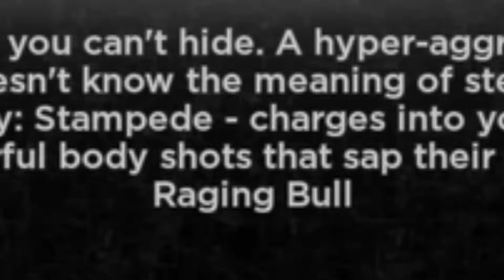Can You Reach Unified Champ with ONLY CHARGE? | untitled boxing game ranked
YUP, it's definitely possible to reach Unified Champion using ONLY CHARGE STYLE in untitled boxing game!
charge is SUPER STRAIGHTFORWARD, but that doesn't mean its bad. sure, having no backdash is a pretty bad downside, but OH LORD is it made up for by stampede.. the range on that move is CRAZY, and the stamina-delayed regen effect it has is super annoying to deal with. if you ever get hit with a stampede, you're either playing out of your mind to PD with the one dodge you have or you're taking hella chip damage. terrible disadvantage state, but great offense (idk why they made its heavy only come from one side tho), AND GETTING STAGGERED M1'ED FEELS LIKE THE WORST THING IN THE WORLD WOOOO (but you have stampede so I mean GO OFF KING/QUEEN)

oh goodness gracious i almost forgot to go on my weekly scheduled rant so HERE WE GO BABY! since im in college and we've got a helluva workload here, I HAVE NOT HAD TIME TO WORK ON THIS VIDEO!! usually I try to get these videos out every other Friday, BUT I was swamped with work so that had to come first. thankfully this Friday was free of work which meant.. I Spent Minimum 7-8 Hours Working On This Video For The Entirety Of My Friday.. recording voice-over clips, syncing them with the video, then doing all the dumb visuals (like the memes and the TV bit) AND THEN POLISHING ALL THE VISUALS WITH THE MINOR ZOOM-INS AND THE RATATOUILLE CHARACTERS.. usually I don't realize how much effort goes into this stuff, but doin' all of it in one day made me realize YEAH YOU KNOW WHAT THIS BI-MONTHLY (or upload every 2 weeks, whichever is first) SCHEDULE IS NOT BAD AT ALL! YIPEE! but its a grind that I enjoy, which is why im able to spend so much time in a row on it. anyways thanks for watching and if you got this far into the description then I want you to comment VERBALASE? ZAMN! yeah that's about it see ya

MUSIC USED (NOT in order of appearance):
Skyfall - Adele
8 AM - Animal Crossing City Folk
Comet Observatory - Super Mario Galaxy
Rude Buster - Deltarune
Hunter - Ken Ashcorp
Green Vibes - Lost Judgment
Unwavering Belief - Lost Judgment
Boo House (i think? or ghost house lol) - Super Mario Bros WII
Starship Mario - Super Mario Galaxy 2
Final Destination - Super Smash Bros Brawl
Wii Shop Channel - Nintendo
Hot Milk - Snail's House

What is Roblox? ROBLOX is an online gaming platform and workshop, where adolescents of all ages can safely interact, create, have fun, and learn. Practically everything on ROBLOX is designed and constructed by community members. ROBLOX is designed particularly for 8 to 18 year olds, but it is open to all age groups. Each player starts by creating their avatar and giving it an identity. They can then explore ROBLOX — interacting with others by playing, chatting, or collaborating on a variety of projects. Each player is also given their own piece of undeveloped real estate along with a virtual toolbox with which to design and build anything — be it a navigable skyscraper, a working helicopter, a giant pinball machine, a multiplayer “Capture the Flag” game or some other, yet-to-be-dreamed-up creation. There is no cost for this first plot of virtual land. By participating and by building cool stuff, ROBLOX members can earn specialty badges as well as ROBLOX dollars (“Robux”). In turn, they can shop the online catalog to purchase avatar clothing and accessories as well as premium building materials, interactive components, and working mechanisms.